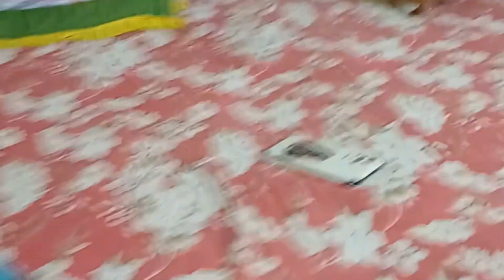পি মনি আমার সাথে লুকোচুরি খেলছে।।coco plz_subscribe_my_channel #